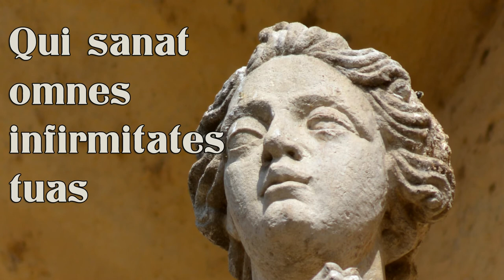BENEDIC ANIMA MEA, Sermisy. GRADUALIA, Simón Andueza.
BENEDIC ANIMA MEA. Claudin de Sermisy (ca.1490-1562)
Motete interpretado en directo por Gradualia en Córdoba (España), el 27 de abril de 2017
GRADUALIA
Cristina Teijeiro, soprano
Sonia Gancedo, alto
Victor Sordo, tenor
Simón Andueza, barítono y dirección.

BENEDIC ANIMA MEA. Claudin de Sermisy (ca.1490-1562) Gradualia performs live this motet in Córdoba (Spain), 27 april, 2017.
GRADUALIA
Cristina Teijeiro, soprano
Sonia Gancedo, alto
Victor Sordo, tenor